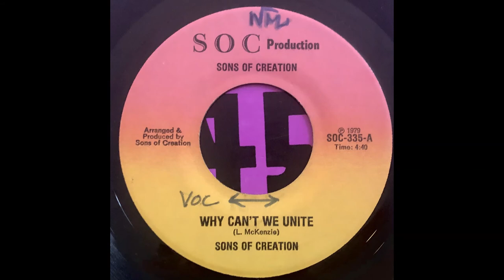Sons Of Creation Why Can't We Unite